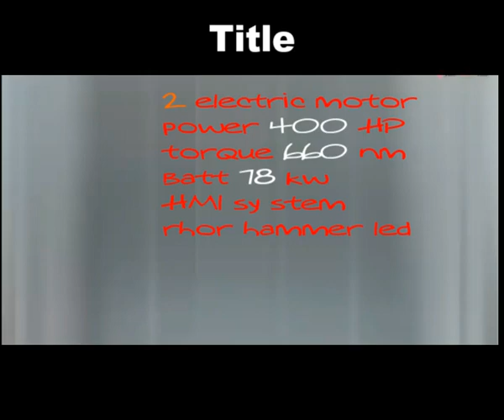Volvo polestar 2 بوليستر 2 electrical vehicle تسلا3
السيارات الكهربائية الصديقه للبيئة تم تصميمها من قبل منصه فولو Cma المشهورة وصاحبت تصميم مصابيح ثور هامر ذات اضائه الحرف تي
و إمكانياتها 400hp تساعد على زياده التسارع من 0 إلى 100kmhخلال 5 ثوان وعزم دوران 660 NM وبطاريه 78 KW شاهد واستمع ولاتنسى الاشتراك والمشاركة
بولستر 2 تم تصميمها لمنافسه tesla3السيارات الكهربائية 2020
السيارات الكهربائية المصرية
السيارات الكهربائية في مصر 2020
السيارات الكهربائية بمصر
السيارات الكهربائية الصينية
السيارات الكهربائية pdf
السيارات الكهربائية فى مصر 2019
السيارات الكهربائية ٢٠٢٠
السيارات الكهربائية يوتيوب
سيارات كهربائية يابانية
سيارة كهربائية يابانية
سيارات كهربائية يابان
كهربائي سيارات يبحث عن عمل
كهربائي سيارات ينبع
كهربائي سيارات يبحث عن عمل في الامارات
كهربائي سيارات يجي للبيت
السيارات الكهربائية والنفط
السيارات الكهربائية والبيئة
السيارات الكهربائية ويكيبيديا
السيارات الكهربائية والهجينة
سيارات الكهرباء والبنزين
انواع السيارات الكهربائية واسعارها
السيارات الكهربائية مميزات وعيوب
السيارات الكهربائية في مصر واسعارها
السيارات الكهربائية هايبرد
السيارات الكهربائية هوندا
السيارات الكهربائية في المستقبل
السيارة الكهربائية هيونداي
سيارات كهربائية هيونداي
سيارة هندسة كهربائية
سيارة كهربائية هجينة
سيارات كهربائية همر
هل السيارات الكهربائية
هل تؤثر السيارات الكهربائية على النفط
ما هي السيارات الكهربائية
السيارات الكهربائية نيسان
السيارات الكهربائية نيسان ليف
السيارات الكهربائية نور مجان
السيارة الكهربائية نيسان ليف
السيارة الكهربائية نيسان
سيارة كهربائية نيسان
سيارات كهربائية نيسان
سيارات الكهرباء نيسان
السيارات الكهربائية مصر
السيارات الكهربائية موضوع
السيارات الكهربائية مرسيدس
السيارات الكهربائية معلومات
السيارات الكهربائية مقال
السيارات الكهربائية محطات شحن
السيارات الكهربائية محطات
السيارات الكهربائية للبيع
السيارات الكهربائية للاطفال
السيارات الكهربائية لبنان
السيارات الكهربائية ليف
السيارات الكهربائية للبيع في العراق
السيارة الكهربائية للاطفال
سيارات الكهربائية للاطفال
سيارات الكهربائية لعبة
السيارات الكهربائية كيف تعمل
سيارات كهربائية كيا
سيارات الكهرباء كيف تعمل
سيارة كيا الكهربائية
سيارة كونا الكهربائية
سيارات كيا الكهربائية
سيارة كامري الكهربائية
كهربائي سيارات كرايسلر
السيارات الكهربائية قطر
السيارات الكهربائية قطع غيار
السيارة الكهربائية قطر
سيارات كهربائية قطر
سيارة كهربائية قابلة للطي
سيارات الكهرباء قطر
سيارات كهربائية قسط
سيارة قدس الكهربائية
السيارات الكهربائية في اوروبا
السيارات الكهربائية فى مصر
السيارات الكهربائية في السعودية
السيارات الكهربائية فى مصر 2018
السيارات الكهربائية في الاردن
السيارات الكهربائية في العراق
فى مصر السيارات الكهربائية
السيارات الكهربائية في الامارات
السيارات الكهربائية في المغرب
السيارات الكهربائية في الكويت
سيارة كهربائية غزة
سيارة كهربائية جولف للبيع
سيارة كهربائية غالية
سيارات كهربائية جولف
سيارة كهربائية جولف
سيارة جولف الكهربائية
كهربائي
وتم تصميمها من قبل منصه فولو cma